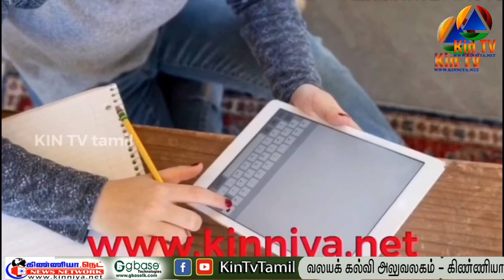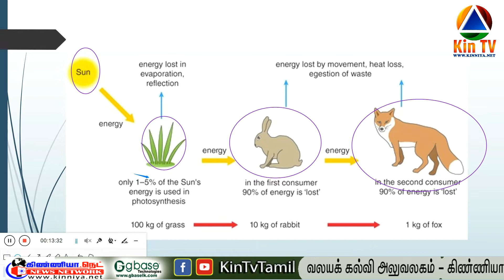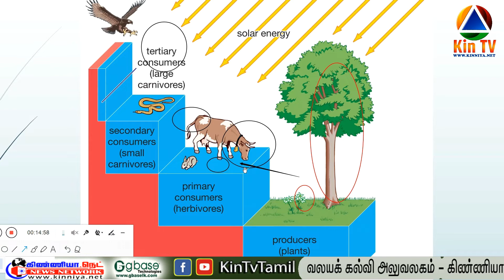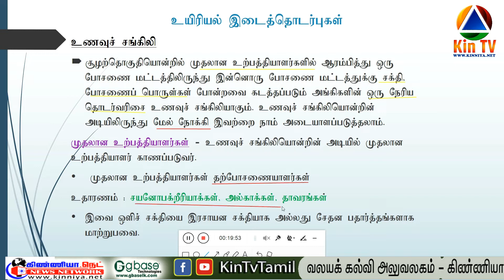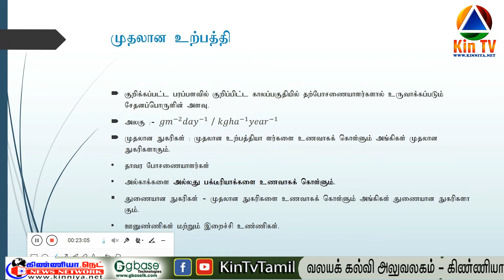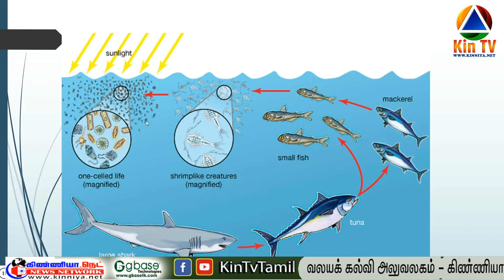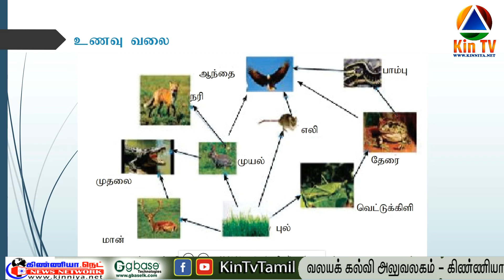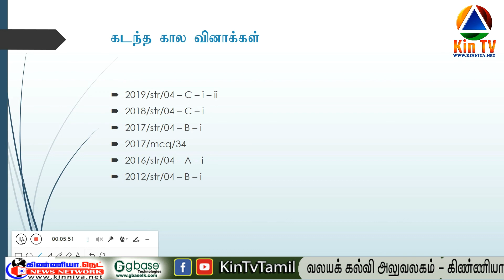"பள்ளிக்கூடம்"GCE A-L Science சுற்றாடல் உயிரியல் - 02 - Mrs. A.S. Jaseela B.Sc (Hons), M.Sc, PGDE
"பள்ளிக்கூடம்"
GCE A-L Science சுற்றாடல் உயிரியல் -  02 - Mrs. A.S. Jaseela B.Sc (Hons), M.Sc, PGDE
 “பள்ளிக்கூடம்”